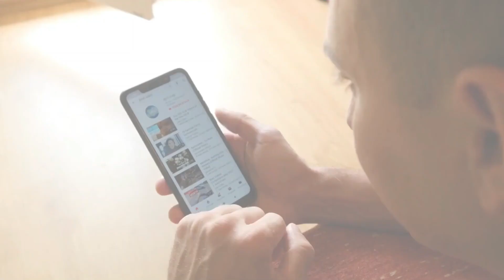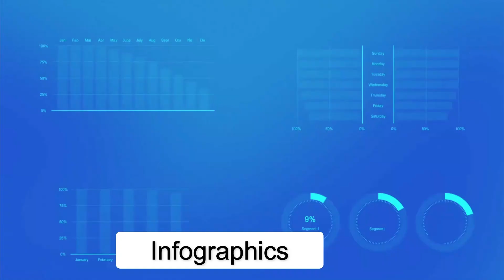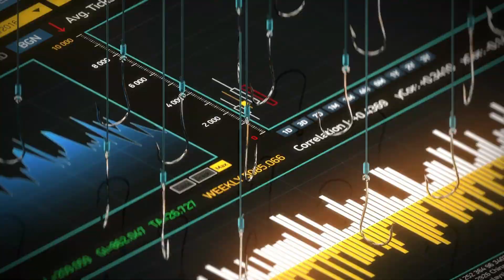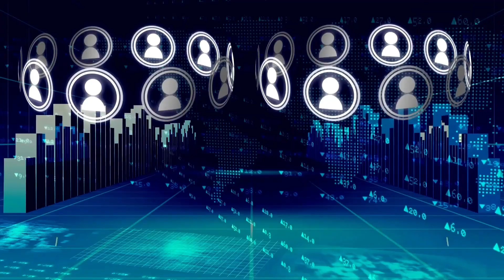What You Need to Succeed in the business world: Create engaging Content for Social Media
Do you want to create professional-quality videos for your YouTube channel
but don't have the time or resources to do it yourself? we can help.
We specialize in creating high-quality, engaging videos that are tailored to your brand and target audience.

In this video, we'll show you how our video creation services work and how we can help take your YouTube channel to the next level. We'll cover everything that you need for your  YOUTUBE automation channel to be in top shape. with Our team of experienced professionals that ensure your video content is engaging, informative, and aligned with your brand values.

Starting your own business is an exciting and rewarding endeavor, but it can also be overwhelming and full of challenges. Many first-time entrepreneurs make common mistakes that can set their businesses back or even lead to failure. In this video, we will share insights and strategies to help you avoid the most common pitfalls and set your business up for success from the start.

We will cover topics such as the importance of a well-thought-out business plan, conducting thorough market research, managing your finances effectively, developing a strong marketing strategy, and acquiring customers.